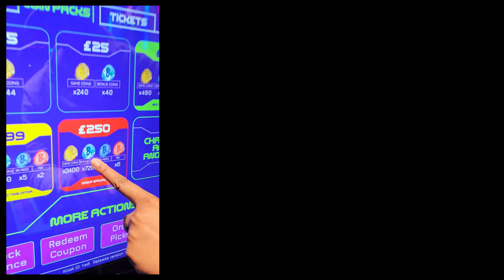Babylon Park London | Theme Park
👋 hi... we visited Babylon Park in Camden and wanted to share it with you all for an experience to do in London.

We are REN & ELI. We do Vlogs, Challenges & Much More!

Do you like the music we use in our videos?

Uphitnis 63" Tripod Stand with 12" Ring Light
Samsung T7 Touch Portable SSD - 1TB
ProCase for Samsung T7 Touch SSD with Shockproof Shell (Black)
Hollyland Lark M1 Wireless Lavalier Microphone
DJI Osmo Mobil 6 Gimble